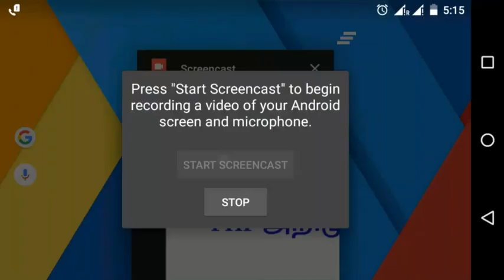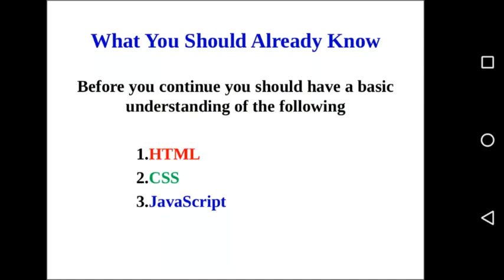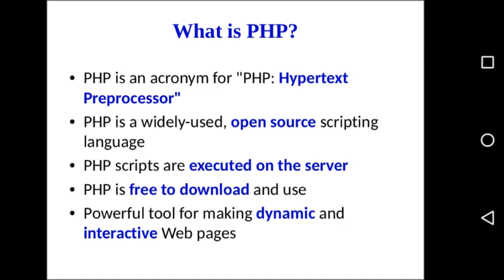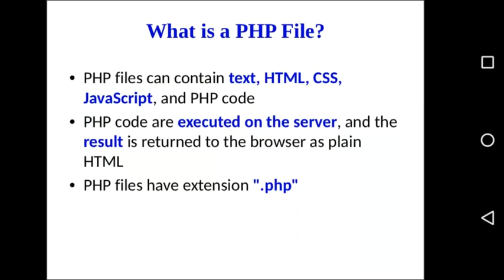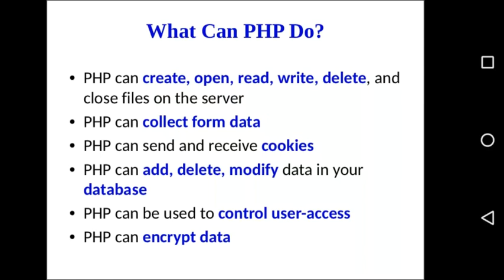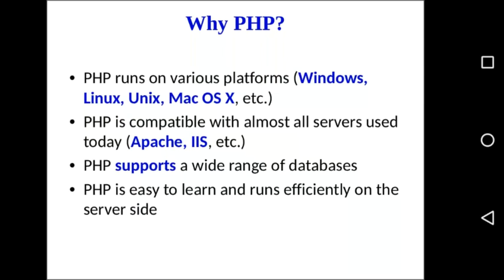PHP INTRODUCTION | PHP IN TAMIL |எளிய தமிழில் PHP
PHP is a server-side scripting language designed primarily for web development but also used as a general-purpose programming language. Originally created by Rasmus Lerdorf in 1994,the PHP reference implementation is now produced by The PHP Development Team.PHP originally stood for Personal Home Page, but it now stands for the recursive acronym PHP: Hypertext Preprocessor
PHP இணைய தளங்களை அட்டகாசமான வசதிகளோடு உருவாக்கும் ஒரு சிறந்த, ஆனால் மிக எளிய நுட்பம். விக்கிப்பீடியா, வேர்டுபிரஸ் போன்ற பல முக்கிய வலைத்தளங்கள் இந்த மொழியிலேயே உருவாக்கப் பட்டுள்ளன.